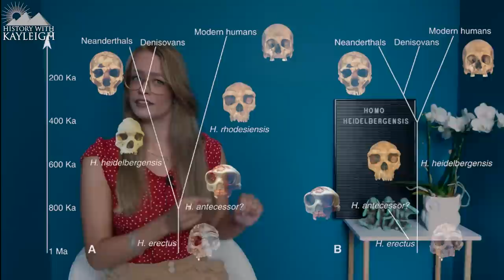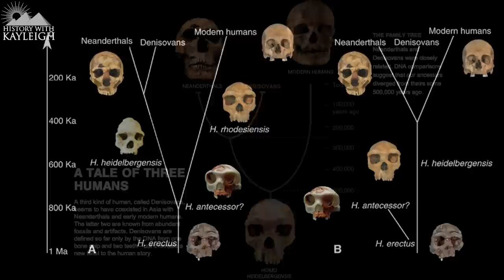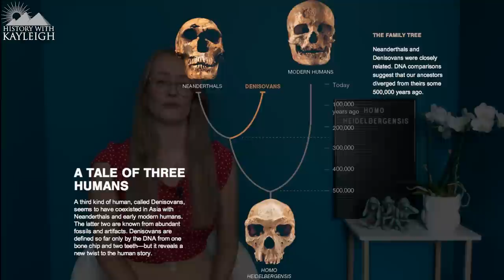Homo Heidelbergensis | Our Last Common Ancestor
Who was the last common ancestor of Neanderthals and us modern humans?
The last common ancestor of both the Homo sapiens and Homo neanderthalensis is now seen as Homo heidelbergensis, but what do we know about this enigmatic species of ancient humans?
The discovery of the very first bone of Homo heidelbergensis happened a little over a century ago near the town of Heidelberg.
The later discovered fossils of Homo heidelbergensis have been found all over Africa and Europe with a small chance that a fossils discovered in Northern India is from a Heidelbergensis species as well.
It seems like approximately 800,000 years ago Homo heidelbergensis emerged for the first time, Homo heidelbergensis populations seem to have travelled through Europe and Africa during this time, although around 300,000 years ago the Sahara became a dry barrier during a severe cold spell, which seemed to have limited the movement of these populations between Africa and Europe.
It’s around this time were we can recognize noticeable regional differences between the Homo heidelbergensis populations of Africa and Europe.